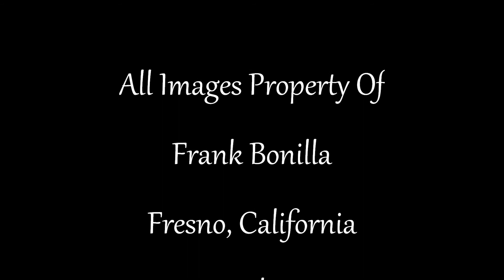Visual Artist Frank Bonilla, Abstract Art: Round And Square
A collection of abstract images I have defined as round, or square art. The song is A Little Piece Of Light-RMX, by EchoCreative, and composed by Daniel Ciornei.